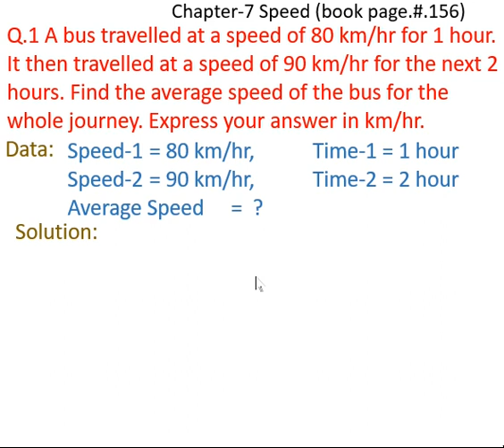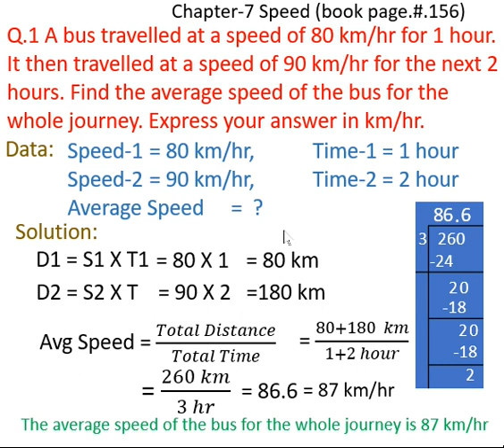A bus travelled at a speed of 80 km hr It then travelled at a speed of 90 km hr for the next 2 hour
Chapter-7 Speed (book page.#.156)
New Syllabus Primary Mathematics Level-VI
Solved Exercises